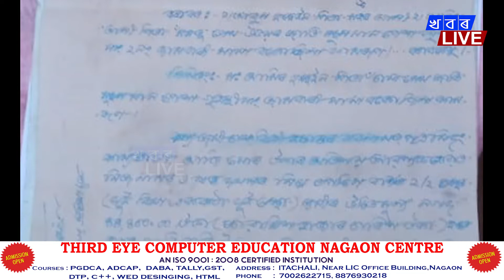জোৰ যাৰ মুলক তাৰ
জোৰ যাৰ মুলক তাৰ ৷ ধনবল জনবলে যেন সৰ্বেসৰ্বা ৷ এনে ঘটনা সংঘটিত হৈছে বকোত ৷  হয় এডোখৰ ভূমিক লৈ চলিছে এটা ষড়যন্ত্ৰ ৷  দুটা দৰিদ্ৰ পৰিয়াললৈ নামি আহিছে গভীৰ সংকট ৷ আমাক মাতিৰ মুল্য দিয়ক  নহলে আমাক হত্যা কৰি আমাৰ মাটি লৈ যাওক ৷